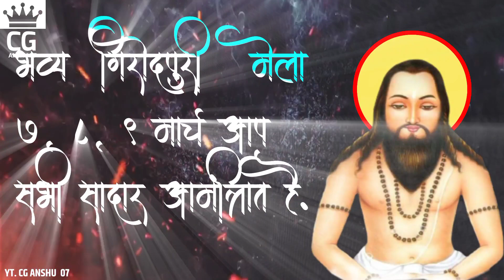Girodpuri mela status / 7 8 9 march mela / panthi status /cg panthi status / girodpuri mela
🎉 WELCOME 🎉

coming soon girodpuri mela status / girodpuri mela status /cg panthi status / girodpuri mela#shorts